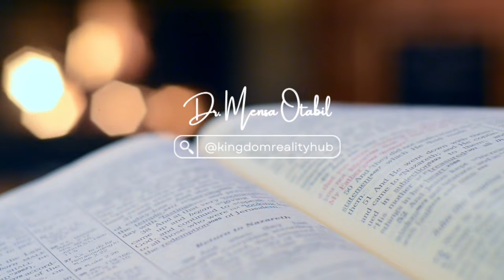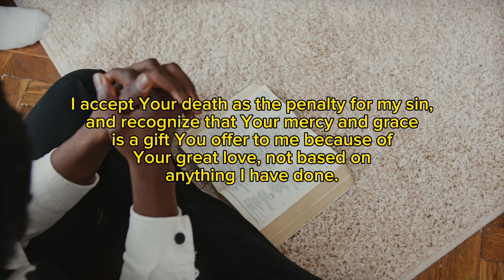50 BIG LESSONS OF LIFE episode 1 | Pastor Mensa Otabil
Pastor Mensa Otabil turns 50, and we're thinking about all the smart things he's learned in his life.

From hugs with family to big wins, every moment teaches us something important.

Life's like a big song. We're all different, but we're all singing together, even when things get tough.

Life's a mix of good times and tough ones, but together, they make a beautiful picture.

Let's remember the things Dr. Mensa Otabil's learned. They can light up our way to a better future.